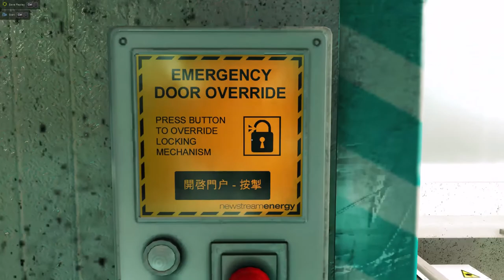Mirror's Edge Gameplay [1080p] Ep 5 - "I hate public transportation"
**Edit** Yes, I noticed that thing in the top left. It's there up to episode 7 unfortunately

In a city where information is heavily monitored, agile couriers called Runners transport sensitive data away from prying eyes. In this seemingly utopian paradise, a crime has been committed, your sister has been framed and now you are being hunted.

Mirror's Edge has been out for about 6 years now, it was a fantastic game when it first came out, but I never really had the computer to run it at maximum settings. Well.. I do now and since I don't really remember all the stuff that happened, this seems like a great game to play on YouTube.